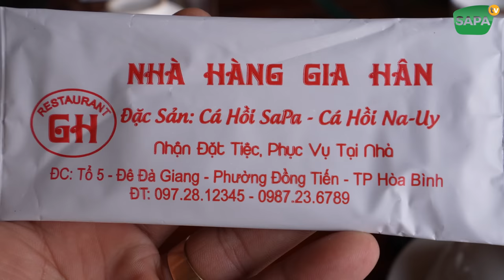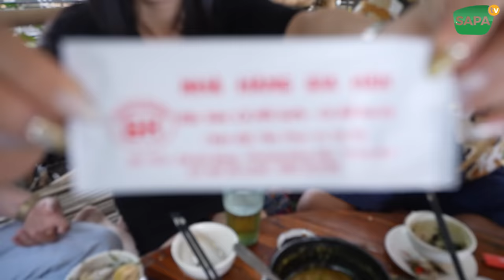SAPA TV | TIẾP KHÁCH QUÝ BẰNG CÁC MÓN ĂN ĐẶC SẢN CỦA NGƯỜI MƯỜNG Ở HOÀ BÌNH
NHÀ HÀNG SAPA TV : Đ/c.019 Đường Hoàng Văn Thụ Sapa
ĐẶC SẢN TÂY BẮC SAPA TV: Đ/c. 176 Đường Thạch Sơn Sapa
KHÁCH SẠN SAPA TV: Đ/c. 007 Đường Lê Văn Tám Sapa
XE DU LỊCH SAPA TV